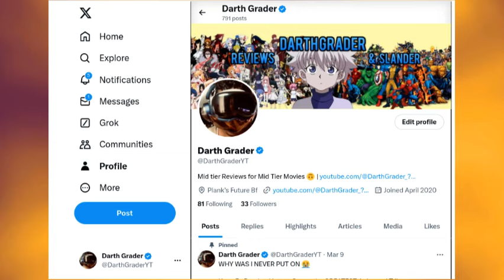Twisters - Is This a Sequel ?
Twisters is an age gap sequel that has so many gap years that I wasn't even a nothing baby. Again for what it was, I do throughly think you'll enjoy yourself by the time the end credits start rolling. MY BAD for hyperfixating on the Glen Powell aspect. it was just... a lil jarring to say the least. Maybe it's an Oklahoma girl thing. But I'll just leave it up to the comments to either cook... or GET COOKED.